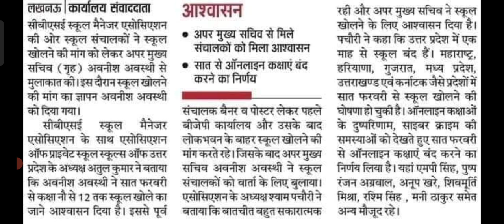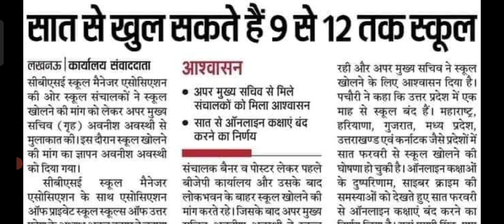स्कूल कॉलेज खोलने का आश्वासन|School College Reopen Update